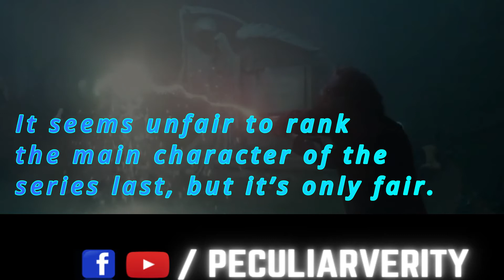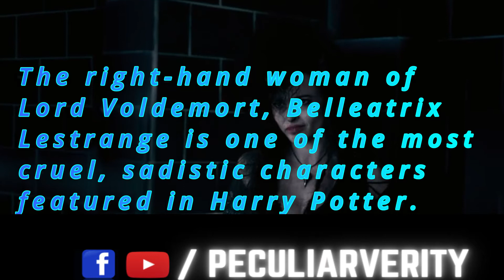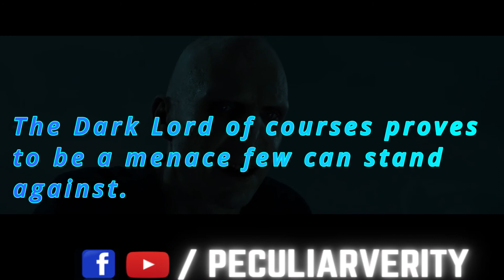Strongest Wizards In Harry Potter Universe || Peculiar Verity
About the Video:
This video is taken from internet to describe the Powerful Wizards in Harry Potter Universe.